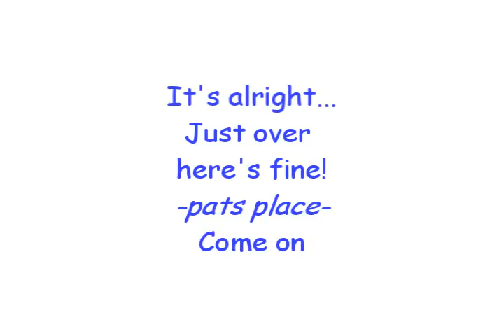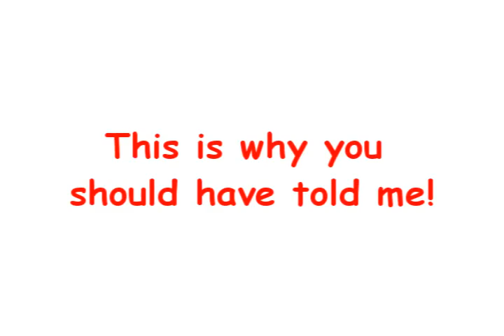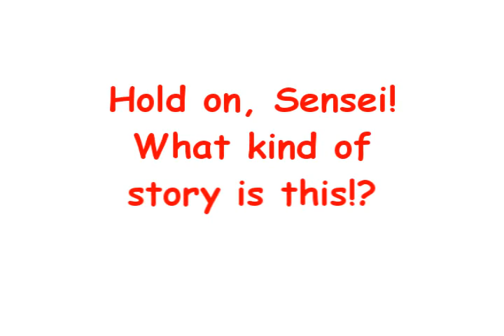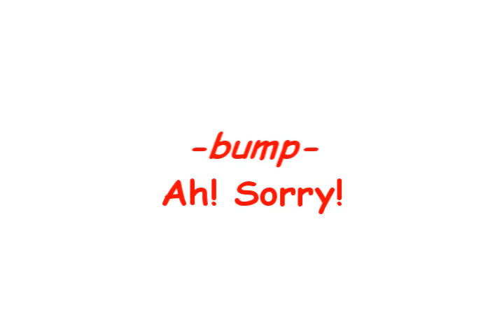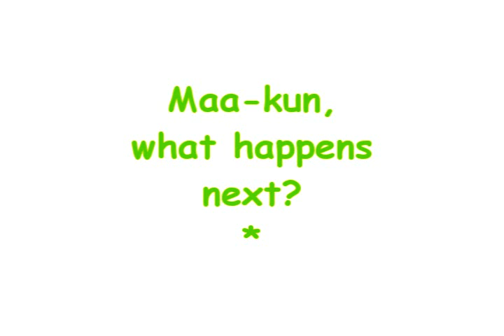Faster than a Kiss DRAMA CD!? (Partially Translated!)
This is my first time translating something myself. I am NOT a native speaker. My only experience is from anime, so in a nutshell: I suck... But hey, I tried!

At first, it was just supposed to be dialogue...but I got carried away...sorry

*:This means I guessed and I'm not entirely sure. The whole video is guessing but the ones with a star I totally didn't really know...

[BLANK]: I didn't even try...I might have gotten a word or two but I just didn't try b/c it was most likely wrong and I don't want natives telling me I'm horrible b/c I know I am. -teary eyes-

Character bios I just made up:
Blue: Ojiro Kazuma - 25 years old (24 when the manga starts). A plain glasses wearing teacher who takes in the Kaji-siblings. He married Fumino on a moments impulse but will this turn to true love...?
Red: Kaji Fumino - 16 years old. A high school student who has a sense of justice (Even if it gets her into trouble). She takes care of her younger brother Teppei since their parents died a year ago. Somehow under strange circumstances, she and her teacher are now husband and wife! She hasn't even had her first kiss yet!!!
Green: Kaji Teppei - 4 years old. Little brother of Fumino. Although young, Teppei seems to have a certain maturity beyond his age at times (Such as being able to tell that Maa-kun really likes Buncha or vice versa) He loves his sister and Maa-kun, who seems to be like his father now.

I tried getting the pictures to match the situation but there are blanks where I either couldn't find a match, I didn't know the conversation, or I was just lazy. lol Basically, the CD is about Maa-kun telling a story about a high school delinquent (Cough cough) named Rizen. Then it goes into Fumino asking if Maa-kun was like that once before...

Sorry for the strange quality!